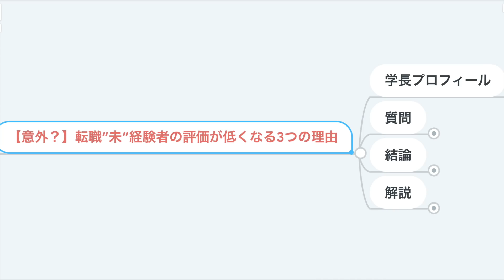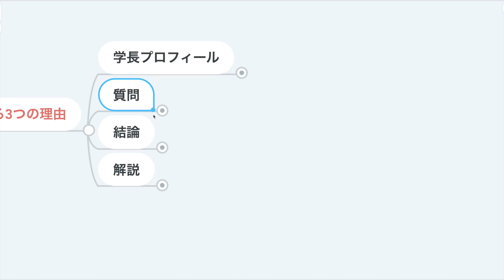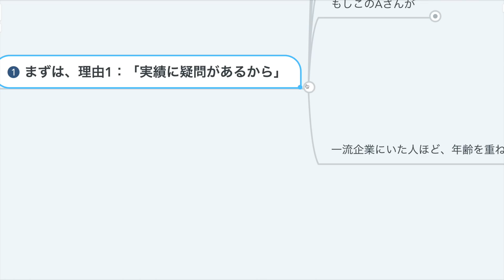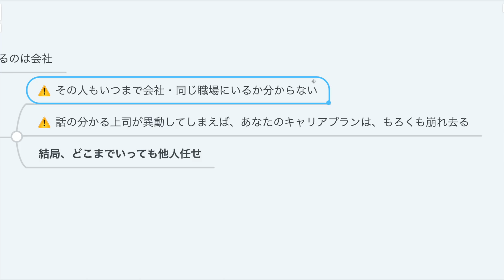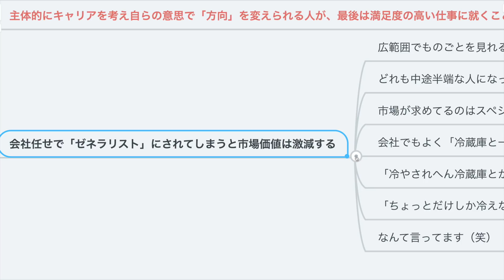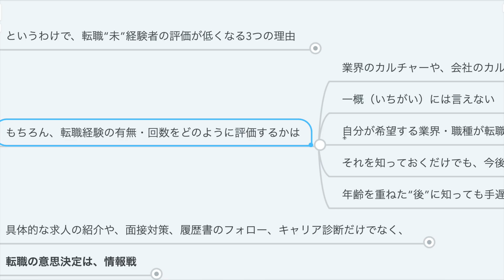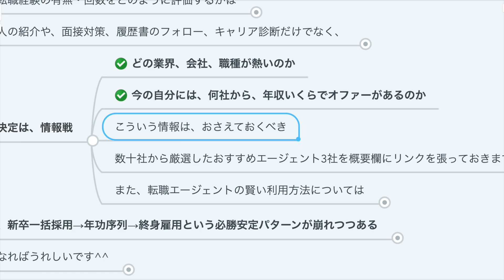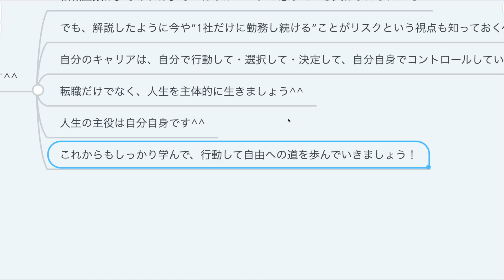第71回 【意外？】転職“未”経験者の評価が低くなる3つの理由【稼ぐ 実践編】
※数十社以上ある転職エージェントの中から、リベ大関係者が実際に利用して満足度の高かったエージェントだけを厳選しています。

◆ハイクラス案件（年収アップ）に圧倒的な強みがあるおすすめ転職エージェント
✓30～40代で転職が気になる人が、最初に相談すべきエージェント
✓年収アップがメインの目的なら、ここを使わない理由なし
✓年収600万円～のハイクラス案件で独占求人多い

◆在職されていない方・職歴のない方向け転職エージェント
✓利用できるのは18歳～35歳の人
✓親切・丁寧なサポートで総支援者数33,166名
✓長い就職支援歴(18年)
✓高い相談満足度(93.5％)
✓6日間みっちり行われる研修や約20社との面接会で、正社員経験のない人もしっかりサポートしてもらえる
✓未経験職種へのチャレンジも含め、まずは面談して状況確認するのがおすすめ
　※30秒で登録完了→先方から連絡→個別面談という流れです

◆20代・大企業への転職に強い大手優良エージェント‹無料›
✓非公開・独占の優良求人が多い
✓各業界に精通した専門チーム・キャリアアドバイザー
✓首都圏・関西圏在住の20代～30代に圧倒的な強み
✓特に、営業・金融系専門職・エンジニア職種の方におすすめ

【意外？】転職未経験者の評価が低くなる3つの理由について解説！

★リベ大が本になります(6月19日発売)
Amazon

00:00 intro
01:03 今日の話題
01:50 転職“未”経験者の評価が低くなる理由
01:54 ①実績に疑問があるから
05:36 ②環境適応力に疑問があるから
08:00 ③主体性に疑問があるから
11:19 まとめ

【関連動画】
第66回 【転職初心者必見】転職エージェントを利用する”前”に知っておくべき重要ポイント8選【稼ぐ 実践編】

第36回 【あなたもしてる!?】転職活動で明らかになる勘違い11選【稼ぐ 実践編】

第39回 【年収アップしたい人必見】転職サイトではなく転職エージェントを使うべき理由【稼ぐ 実践編】

第85回 【本音】経営者が社員に「転職したら？」と思うのはどんなとき？【人生論】